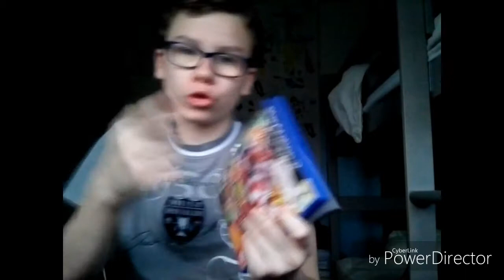Podcast #1 Les jeux vidéo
Et vous que préféré vous entre PlayStation et Nintendo ...